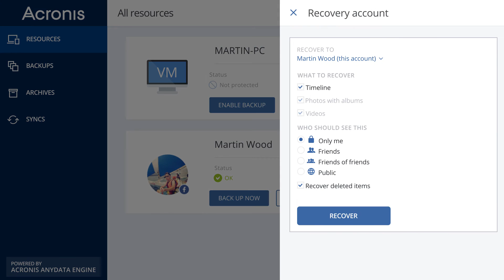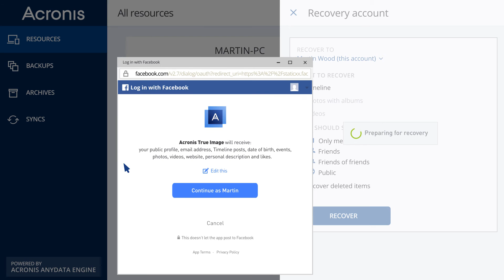How to recover an entire Facebook account with Acronis True Image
See how easy is to restore your entire Facebook account with Acronis True Image
Protect everything to recover anything with an exact replica of your system disk or a selected partition. In the event of data loss, you can easily recover whatever you need – from your full system to an individual file or folder.